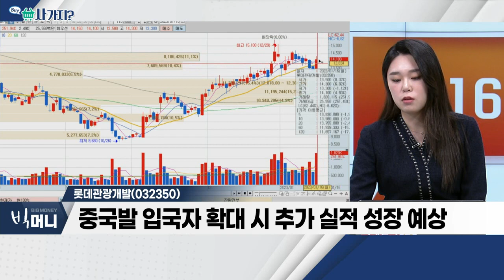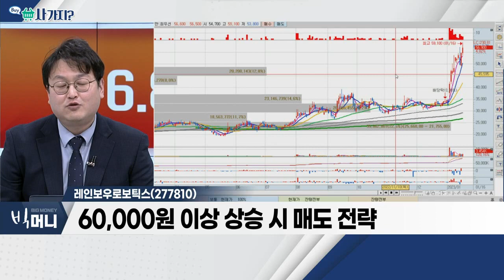아난티(025980), 롯데관광개발(032350), 레인보우로보틱스(277810)_사가지 (20230116)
아난티(025980)
- 골프장 레저사업 전문 기업
- 올해 매출 1조원 돌파 전망 기대감

- 실내 마스크 해제 기대감 확대
- 실질적 관광객 수요 증가… 실적 개선 기대
- 중국발 입국자 확대 시 추가 실적 성장 예상

- 이족보행 로봇 플랫폼 전문 벤처기업
- 삼성전자 투자 발표 후 52주 신고가 경신